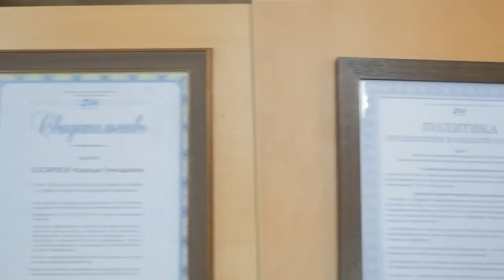Интервью с Михаилом Костюковым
Мы получаем огромное количество вопросов о сертификации, её предмете и сроках. Сегодня вашему вниманию предоставляется долгожданный и квалифицированный ответ на все ваши вопросы. Также наша информационная служба уже сообщала вам, что в настоящий момент ЗАО «Струнные технологии» внедряет систему менеджмента качества ISO 9001. О том, каково состояние дел и в этой области, а также для чего это делается, в предлагаемом вам интервью расскажет начальник технического отдела качества нашей компании Михаил Петрович Костюков.

В беседе с руководителем информационной службы международной группы компаний SkyWay он освещает следующие темы: что же такое качество в целом и качество продукции, каково значение качества и как им управлять и регламентировать, что такое сертификация, что она нам даст и для чего нужна, что именно мы собираемся сертифицировать и в какие сроки, что такое система менеджмента качества и каковы наши достижения в ее разработке, каковы требования по качеству в других странах и сможем ли мы осуществлять адресные проекты в них после прохождения сертификации в ЭкоТехноПарке SkyWay.